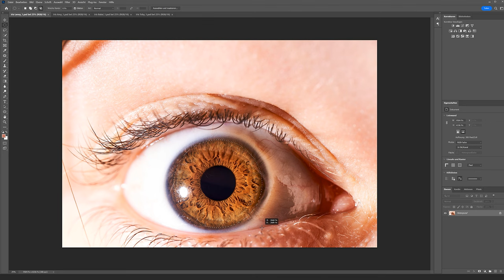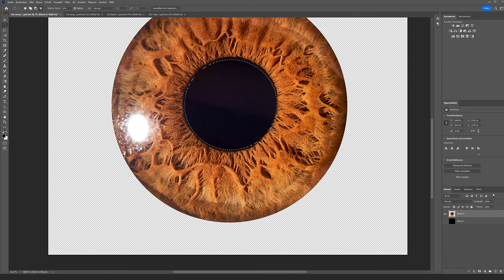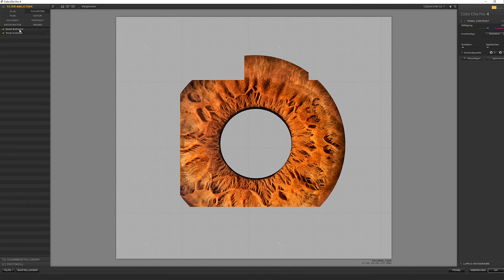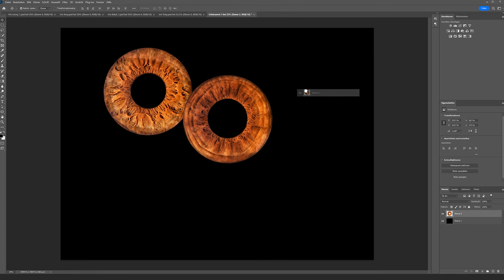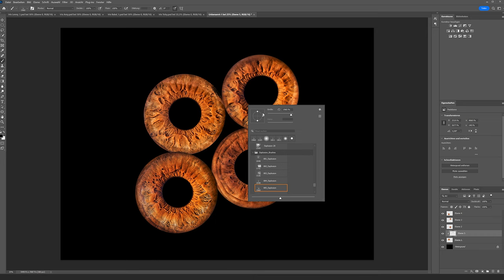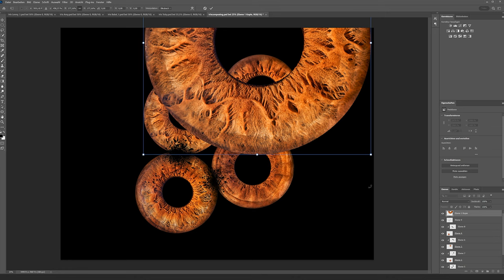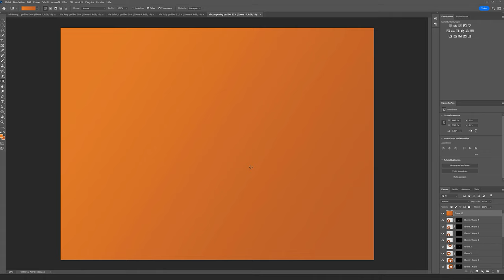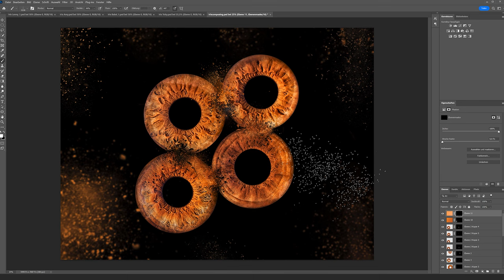Iris fotografieren Tutorial - So fotografierst du dein Auge perfekt! Inklusive Photoshop Bearbeitung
In diesem Tutorial zeige ich dir, wie du die Iris deines Auges perfekt fotografierst und wie du das aufgenommene Foto danach per Photoshop bearbeitest.
Außerdem zeige ich dir worauf du beim Fotografieren achten solltest, gebe dir dazu noch nützliche Tipps und Tricks und erkläre dann alles rund um die Bearbeitung in einer Schritt für Schritt Anleitung, damit auch jeder Photoshop Anfänger alles gut mitmachen kann.

KAPITEL:
00:00 Intro
00:34 Fotografieren der Irisbilder
06:38 Grundbearbeitung der Bilder
11:51 Reflektion entfernen
14:44 Kontrast verbessern mit NIK Collection
17:01 Mehrere Bilder zusammenfügen
19:37 Kleine Risse mit Pinselspitzen erstellen
23:50 Große Risse erstellen
25:36 Splitter erstellen
28:26 Den Hintergrund bearbeiten
33:20 Verabschiedung

MEIN EQUIPMENT:

Sony A7R4 (meine Hauptkamera zum Fotografieren)

Sony A7C (meine 2.-Kamera & Videokamera)

Sigma 105mm 1.4 (geniales Portraitobjektiv)

Sony 35mm 1.4 GM (ultrascharf und megaschnell)

Sigma 20mm 1.4 (super für Landschaft & Astrofotografie)

Sony HVL-F60RM2 Aufsteckblitz

Nisi V7 Advanced Filterset (die geilsten Fotofilter der Welt)

Benq 2700U Monitor

Xrite i1 Display Pro (Monitorkalibriergerät)

Xencelabs Grafiktablett (optimal für die Bildbearbeitung)

K&F Concept Alpha Rucksack

K&F Concept Reisestativ